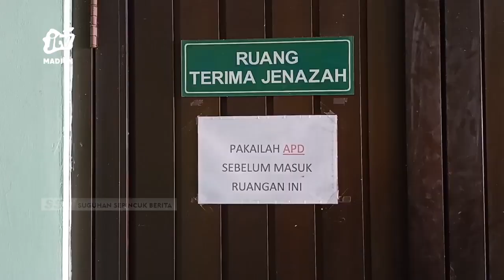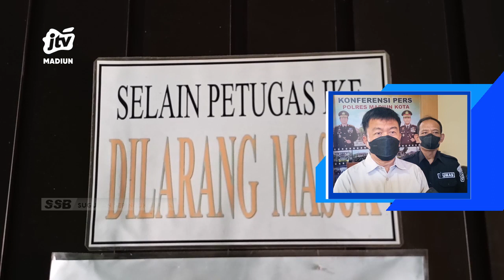KOTA MADIUN - Polisi Turut Periksa HP Milik Korban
Kasus pembunuhan terhadap mantan karyawan rri madiun masih terus didalami polres madiun kota. Bukti rekaman cctv telah dikirim ke polda jawa timur untuk identifikasi lebih lanjut.  Selain itu polisi juga memeriksa handphone milik korban.